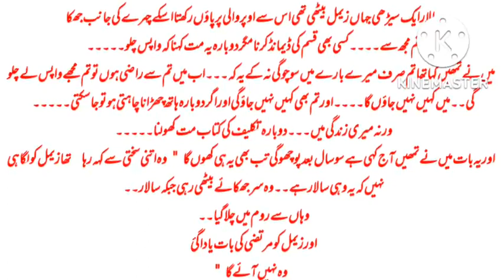surkh anchal part 39|novel by Tania Tahir|romantic Urdu novels|complete love story|novel and stories